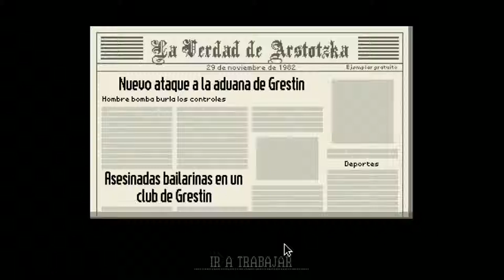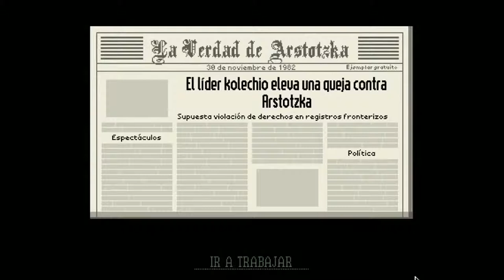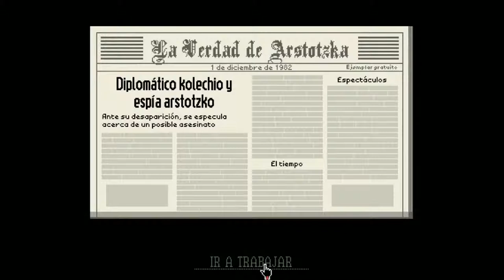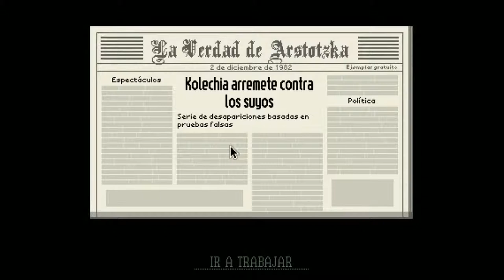PAPER PLEASE: UN DÍA CON MUCHAS DROGAS #3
HEY MUY BUENA GENTE, AQUI NARUTO EN UN NUEVO GAMEPLAY DE PAPER PLEASE DONDE DESCUBRIREMOS UNA ORDEN MUY SECRETITA Y DETENDREMOS A MUCHOS TRAFICANTES ¡UN ABRAZO! :).